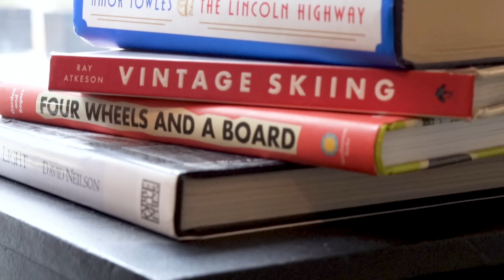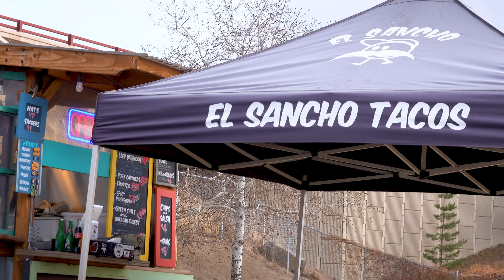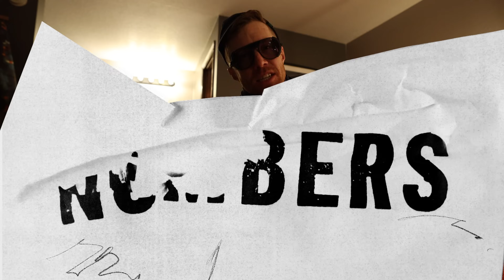The Town with America's Most Singletrack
Visiting the town that has the most single track in America.
👇Links to Everything Else

- 🚵DK’s Riding Gear
(Shopping links supports the channel: At no cost to you!)

📜 All Other Riding Gear

📺 New Episodes of Everything’s Been Done
📡 EBD LIVE: 30 min before each weeks premiere:
 12:30pm PST / 3:30pm EST / 8:30PM GMT

-Host info -
Dustin Klein: Working Artist, Lifestyle Cyclist, Maker.